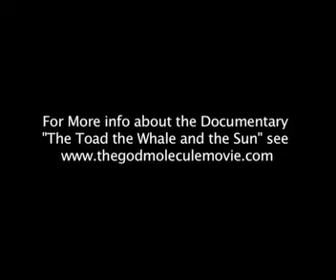Dr Cano Interview on Bufo Alvarius Toad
While in Mexico I did an interview with Author Dr Cano  on Bufo Alvarius Toad